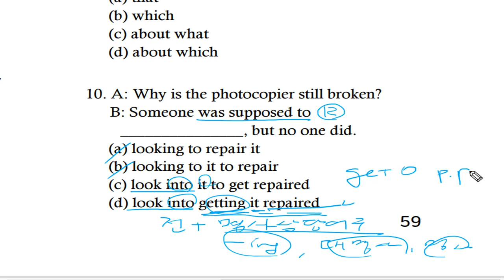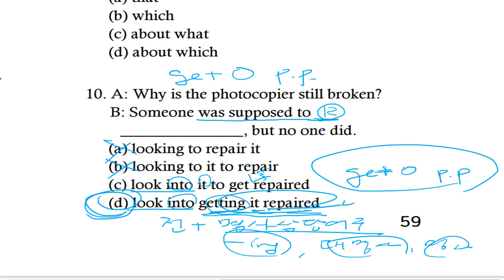텝스 문법 파트1 Q10 222